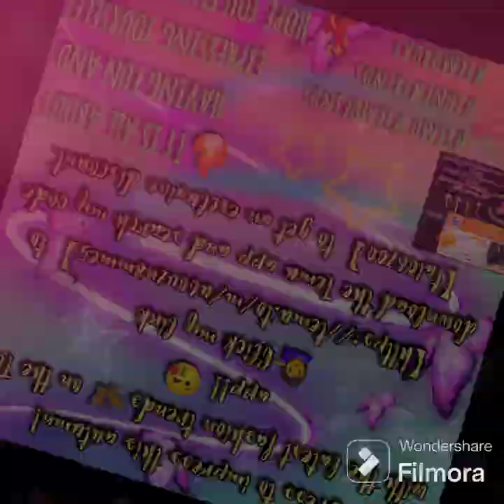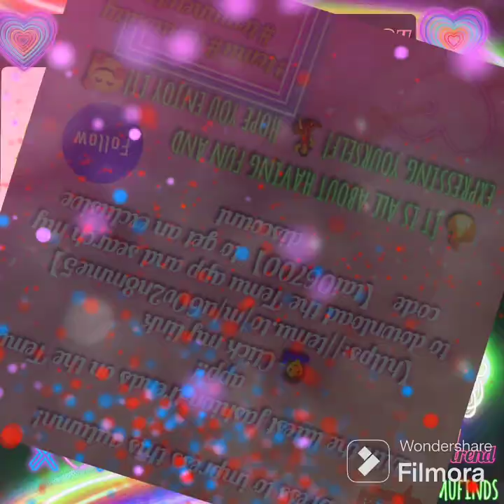fall fashion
🦋 on the Temu app!!
💁‍♀️Click my link
】to download the Temu app and search my code 【tai06700】to get an exclusive discount.